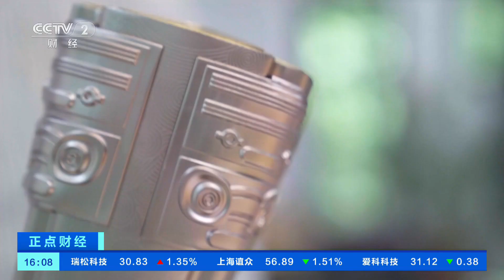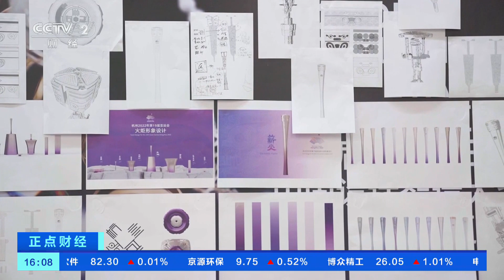[正点财经]亚运会火炬“薪火” 体现独特亚运美学| 财经风云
亚运会火炬“薪火”，体现独特亚运美学。